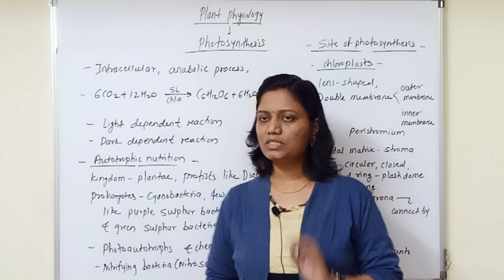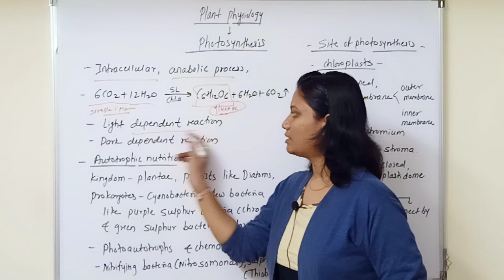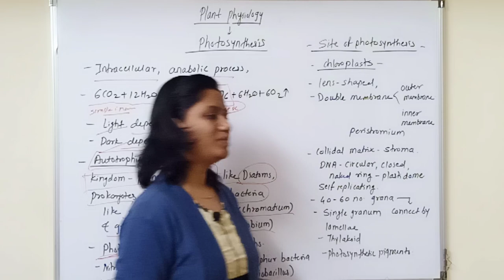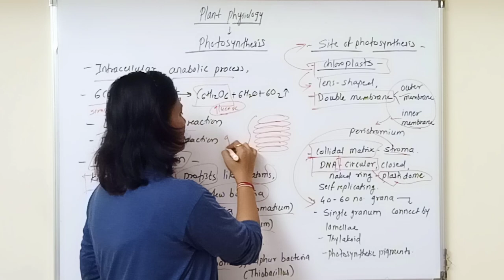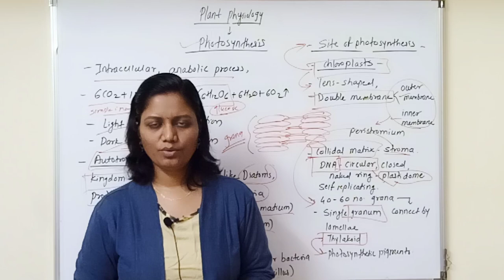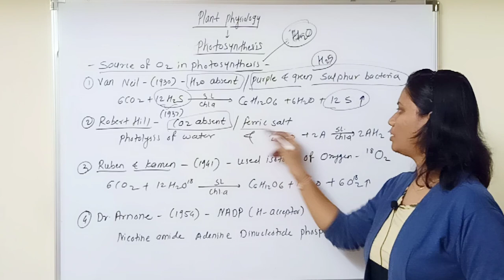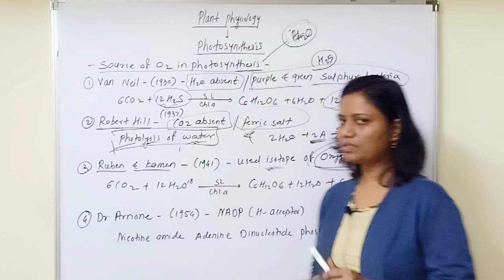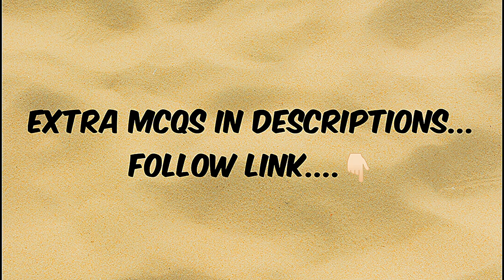Quick Revision series | 12th | MHT CET | PHOTOSYNTHESIS | PART -1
BIOLOGY Guidance

Discussion points -
    Chapter introduction
        Sites of photosynthesis - chloroplast
             Source of O2 in photosynthesis

Extra mcq link -